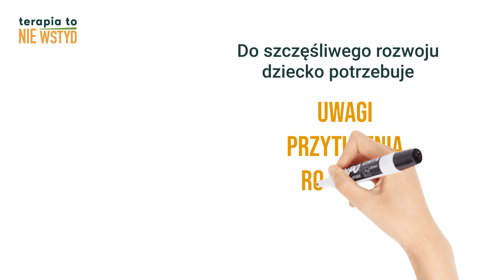Usłysz i zobacz swoje dziecko! odc. 1 Terapia to NIE WSTYD Anna Węgrzyn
Przypominamy❗️
➡ Rzeczy materialne nigdy nie zastąpią bliskości między członkami rodziny.
➡ Najnowszy telefon nie sprawi, że dziecko poczuje się bardziej kochane, nie jesteśmy w stanie zastąpić uczuć poprzez przedmioty materialne (miłości nie da się kupić;)
➡ Bezpośrednie budowanie więzi może zapewnić poczucie bezpieczeństwa, którego nie trzeba zastępować przedmiotami.

Może właśnie dzisiaj warto wyjść wcześniej z pracy i 15 minut po prostu BYĆ ze swoim dzieckiem? 😉

*Fundacja Terapia to NIE WSTYD ma na celu wspieranie i profilaktykę zdrowia psychicznego.*
*Zapraszamy do kontaktu wszystkich, którzy chcą wesprzeć nasze działania!*

💗 *Wesprzyj nas* Fundacja Terapia to NIE wstyd Numer konta: 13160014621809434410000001